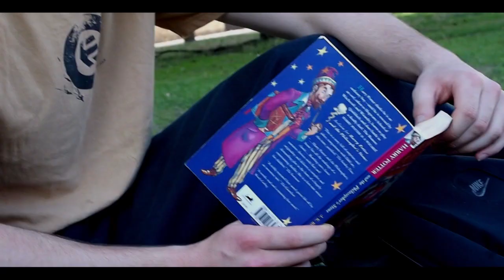'ARD ENOUGH - URBANDASHKONG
A few of UDK's All-star athletes take a hardcore trip to Cambridge.